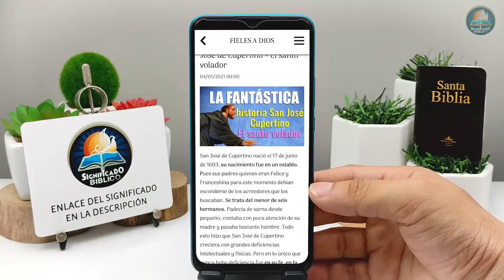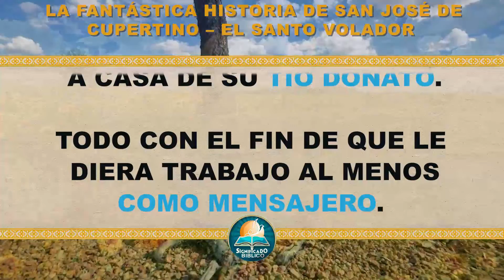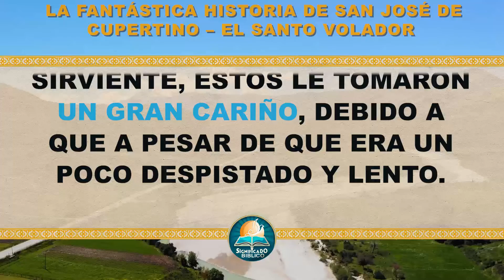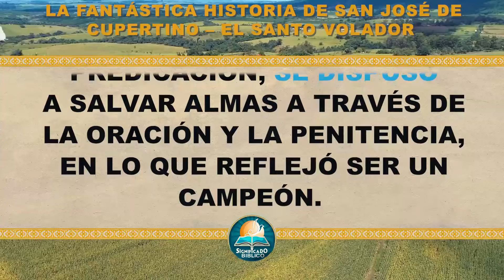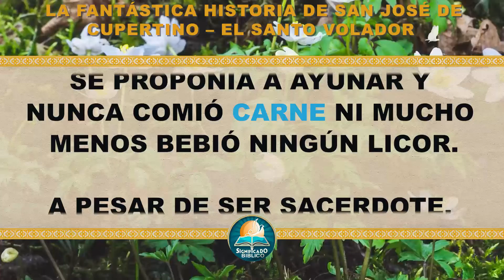🙏 La fantástica historia de San José de Cupertino – El santo volador 🙏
Aquí en @Significado Bíblico os compartimos La fantástica historia de San José de Cupertino, San José de Cupertino nació el 17 de junio de 1603, su nacimiento fue en un establo.

Bendiciones